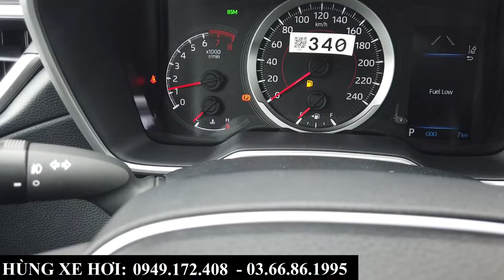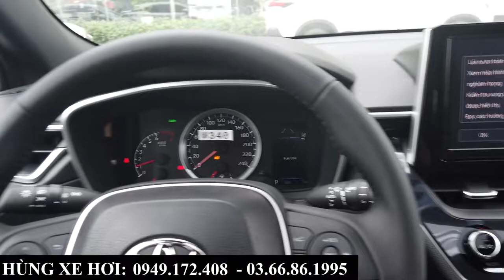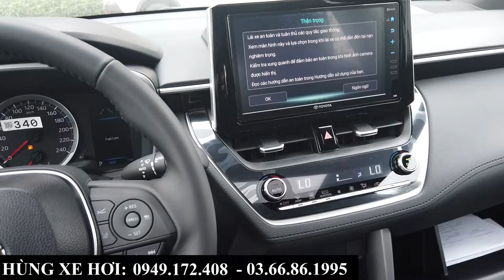Giá xe Toyota Cross 1.8V 2022 | Lịch giao xe và giá lăn bánh dự kiến tháng 1 tại Bắc Ninh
+ Hotline Tư Vấn: 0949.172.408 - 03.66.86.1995